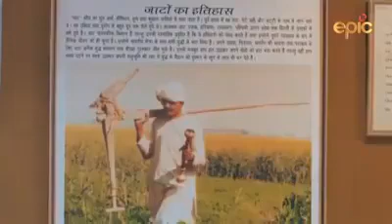The Jat Regiment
The Jat Regiment, Indian Army🇮🇳